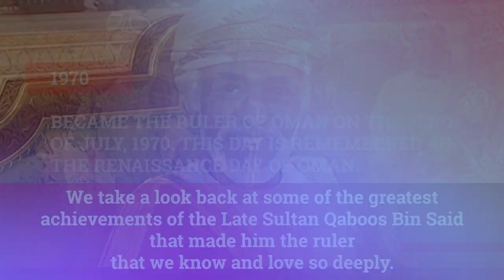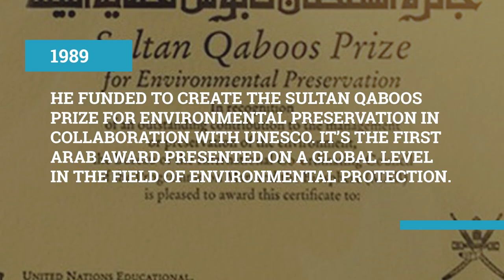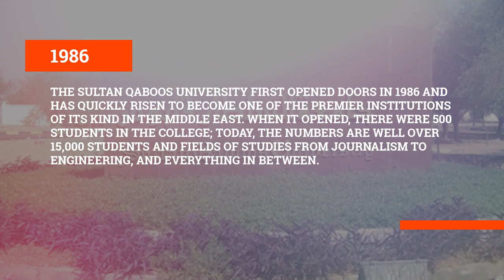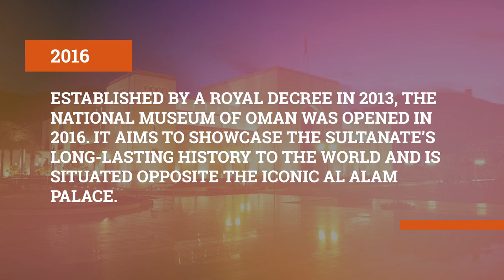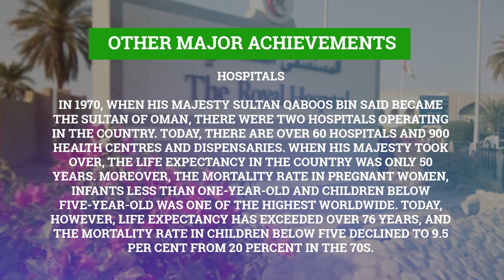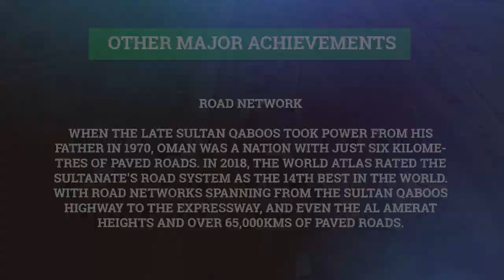Some of the Greatest Achievements of the Late His Majesty Sultan Qaboos Bin Said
We made this short video to showcase some of the greatest achievements of the late HM Sultan Qaboos.